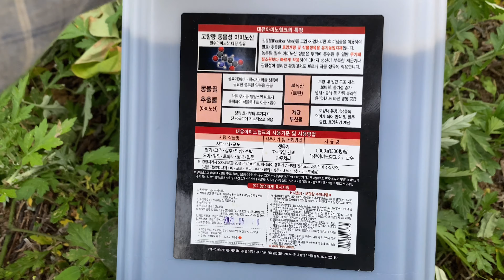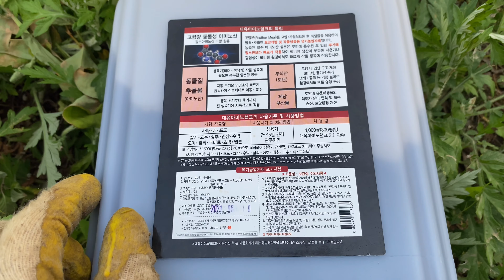미니단호박에 아미노산 제제 관주로 쭉 밀어줍니다~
오늘은 미니단호박에
아미노산 제제 관주로 쑥 ~ 밀어 주었습니다 ~